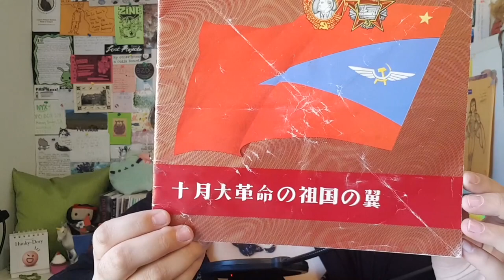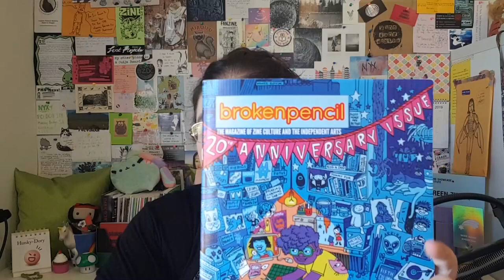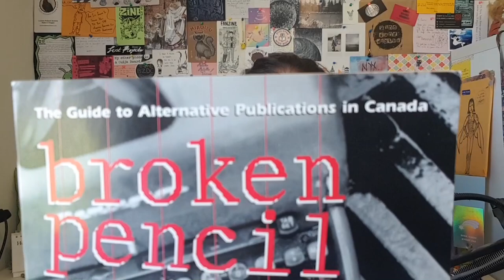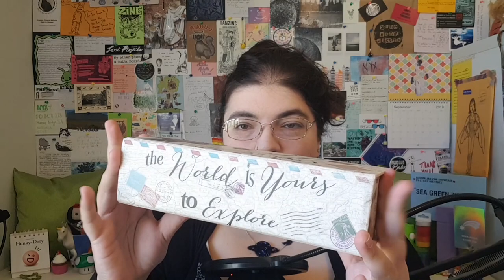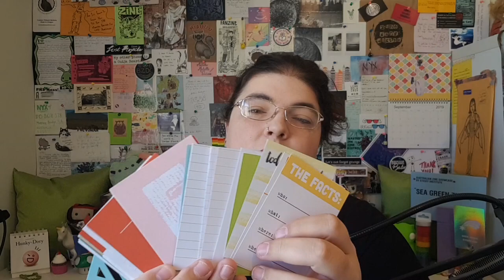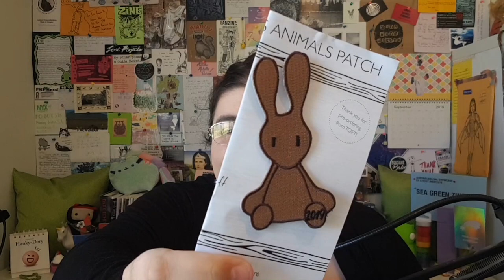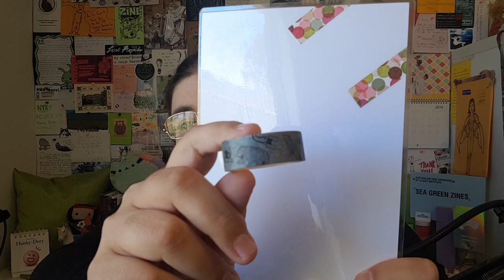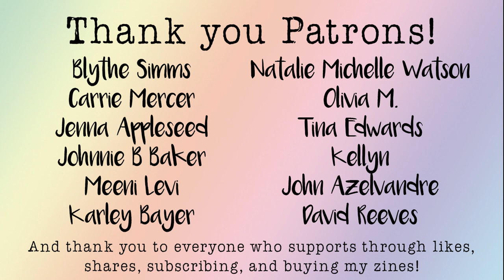Happy Mail - Midweek Edition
Hello, lovelies! I’m afraid I was just too impatient to wait until next week to open these awesome goodies – one from the US and one all the way from Ireland!

Jaime Nyx
Australia